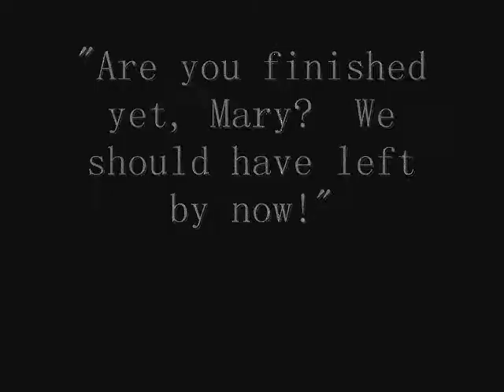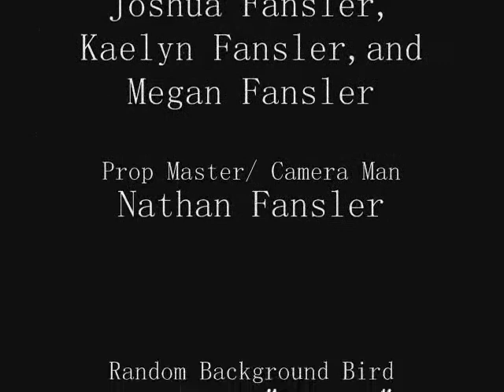Packing Light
People Involved: Megan Fansler, Josh Fansler, Kaelyn Fansler, and Nathan Fansler
 Produced By: F4 Productions
Filmed with a Canon PowerShot SD1200 IS digital elph
Edited with Windows Movie Maker 2.6
Phrase: " You're doing it wrong."
Object: Stack of Books